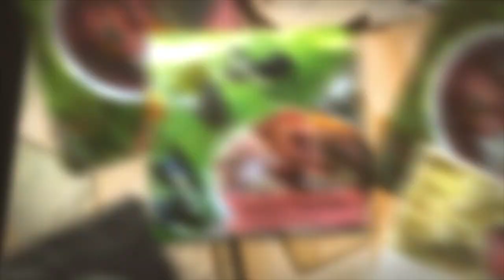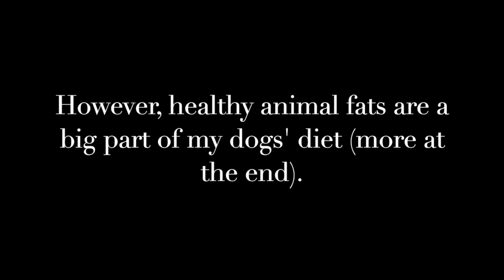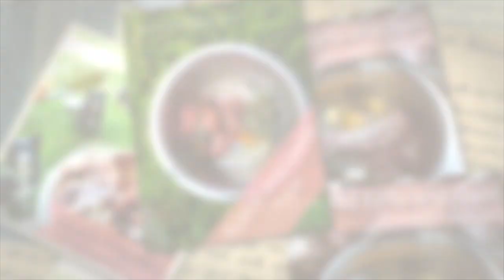Rotational MonoFeeding, a New Raw Feeding Model (RMF), with Nora Lenz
Nora Lenz is a pet parent who introduced the fresh food community to Rotational MonoFeeding, a diet that takes inspiration from wild dogs and wolves, animals that eat one type of food per day, forage for sustenance, and fast between hunts.

In this discussion, Nora shares more about RMF, and, at the end of this video, I share my experience after 5 weeks of following a modified version of RMF with my dogs.

Timestamps:
5:38 - the allergy con
10:05 - clean the internal terrain
13:32 - the evolution of RMF
16:32 - symptoms of detox / residue of drugs and bad diets
18:43 - transitioning to RMF
24:15 - supplements and RMF
31:53 - is RMF nutritionally balanced?
33:35 - can senior dogs be fed RMF?

Book mention: Whole: Rethinking the Science of Nutrition, Dr. T Colin Campbell (aff)